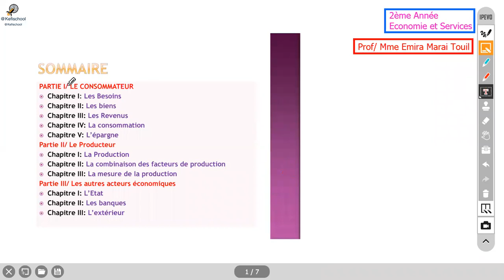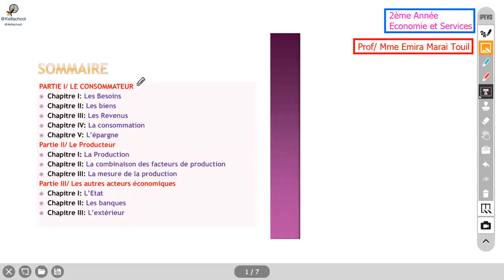Séance 1 gratuite pour les 2e Economie Nouveaux Partie 1